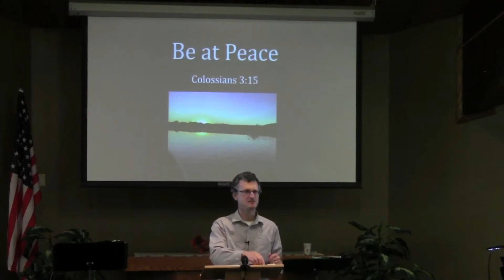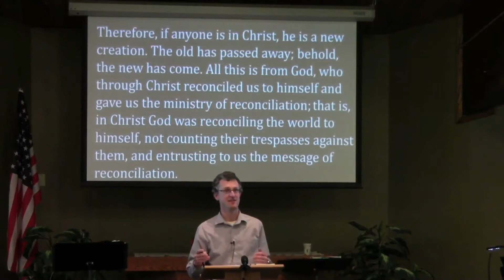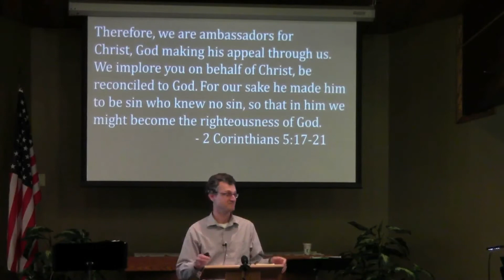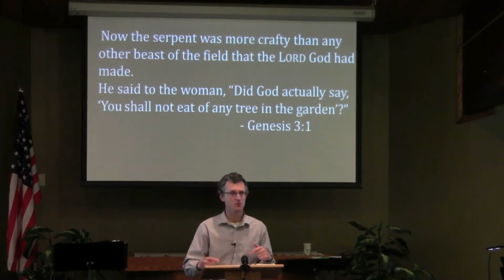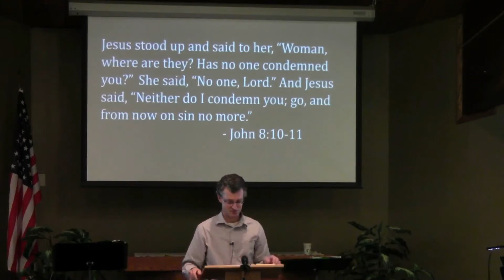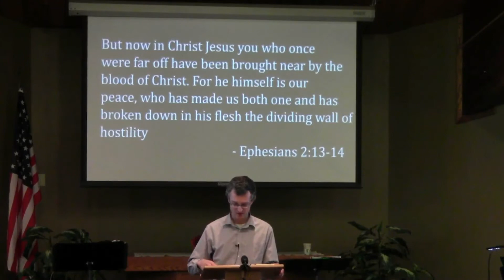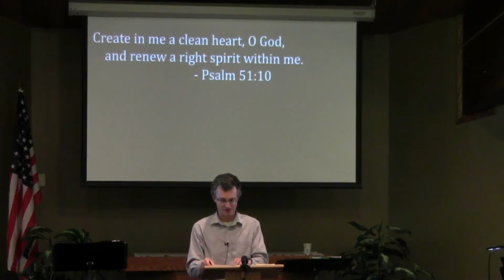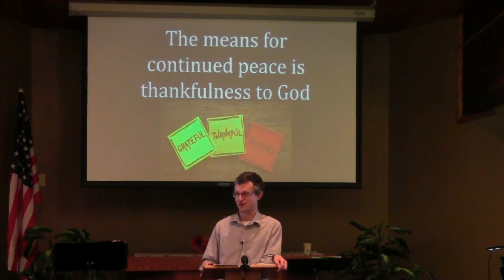Be at Peace - 10/25/20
There doesn’t appear to be much peace right now.  2020 hasn’t ended yet and plenty has happened.  But it is possible to be at peace.  Jesus Christ is the source of peace.  Do you have peace?  Text:  Colossians 3:15